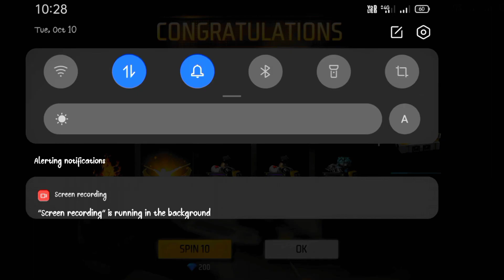INOSUKE BUNDLE FREE FIRE | NEW LUCK ROYALE FREE FIRE | FREE FIRE NEW EVENT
INOSUKE BUNDLE FREE FIRE | NEW LUCK ROYALE FREE FIRE | FREE FIRE NEW EVENT | FF NEW EVENT |
new luck royal

Free fire shorts Free fire status

FF sad status

Free fire attitude status Free fire sad status

Free fire love status Free fire new status

Free fire Whatsapp status WhatsApp status

Sad status

Love status Trending status

Viral status

FF shayari status FF shorts

FF status Status

song FF song

FF status

1410 gaming Free fire video

Free fire video editing 1410 gaming video editing

shorts

short

Trending TREND

Free fire

# montage

FF montage video

# shore montage

FF

Games